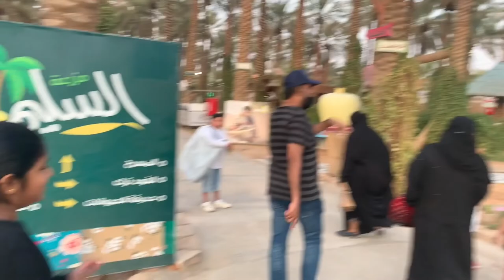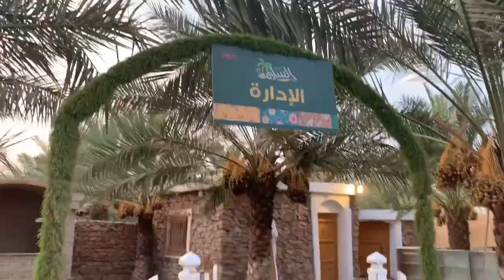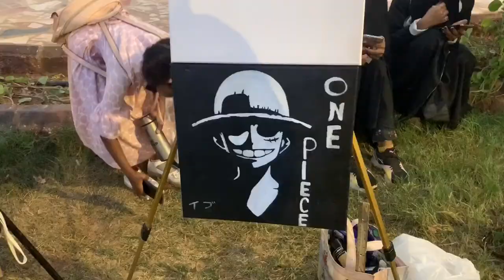Vlog:24!!. Exhibition in Buraidah!!.| IN Vlogs!!.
Yoyo what’s up guys!!
Up with another outdoor vlog!!..
Off to visit a beautiful exhibition!!.
Had fun!!.